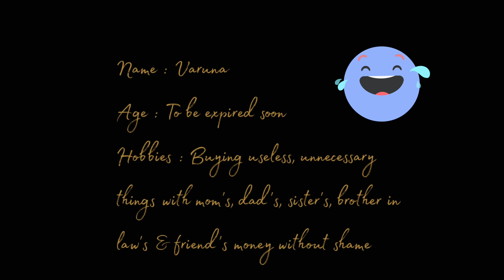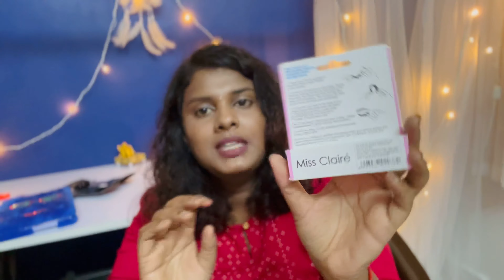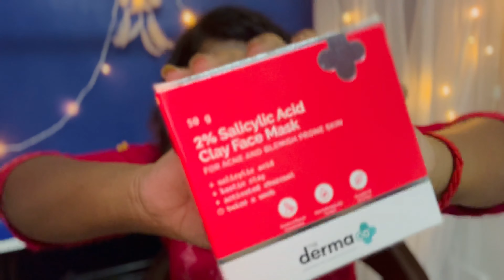Huge Makeup Haul 💄 | Spent 30k+ 😲| Online purchase | Nykaa-Amazon | Tamil | Part-2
PRODUCT LINKS
AMAZON
Lakme Forever Matte Liquid Lip Colour, Brown Espresso, 5.6 ml

Lakme Forever Matte Liquid Lip Colour, Mauve Ecstasy, 5.6 ml

Lakme Forever Matte Liquid Lip Colour, Mauve Party,

Lakme Forever Matte Liquid Lip Colour, Red Sangria,

Lakme Forever Matte Liquid Lip Colour, Red Wine, 5.6 ml

Maybelline New York Fit Me Matte+Poreless Liquid Foundation 330 Toffee, 30ml

Cantu Shea Butter Moisturizing Curl Activator Cream, 355 ML

Geeky Portable Princess Rabbit Styled Rechargeable Handheld Fan

PURPLEE STORE

NYKAA
M.A.C Foundation Pump

SUGAR X Wonder Woman 24-HR Lip Lacquer - 01 Dreamella

Pilgrim Sulfate Free Shampoo with Argan Oil, Camellia & White Lotus

Pilgrim Argan Oil Hair Conditioner with White Lotus & Camellia

The Derma Co. 2% Salicylic Acid Mask For Acne & Blemish Prone Skin

Faces Canada Ultime Pro HD Intense Matte Lips + Primer - 17 Mulberry Magic

Nykaa Skin Secrets Tea Tree & Salicylic Acid Spot Patch

L.A. Girl Pro Conceal HD - Cool Tan